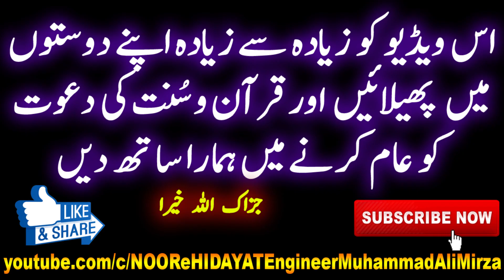JAHAIZ Aik LANAT hai | Jahaiz mein Wirasat Dena | Aulad ko GIFT dena | Engineer Muhammad Ali Mirza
03-Majlis, کیا جہیز ایک لعنت ہے ؟ جہیز کی ڈیمانڈ مطالبہ کرنا ؟ اولاد کو گفٹ دینا ؟ انجینئر محمد علی مرزا